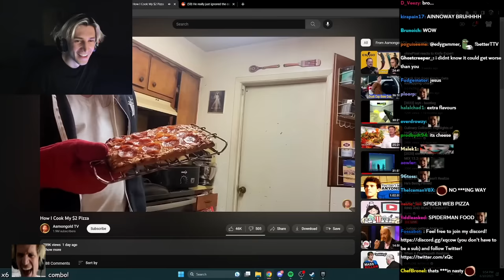what in the actual F**K?!